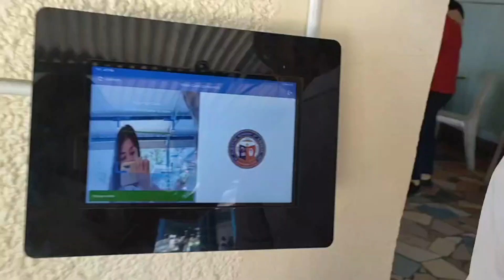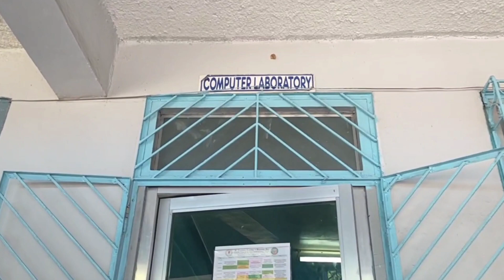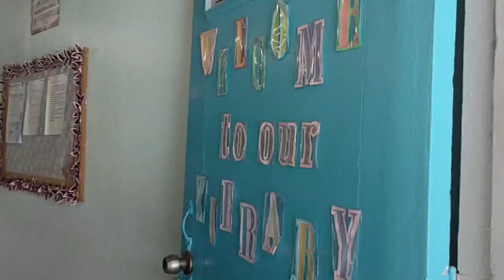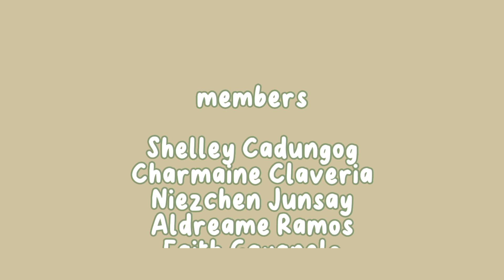✨CAMPUS TOUR VLOG✨